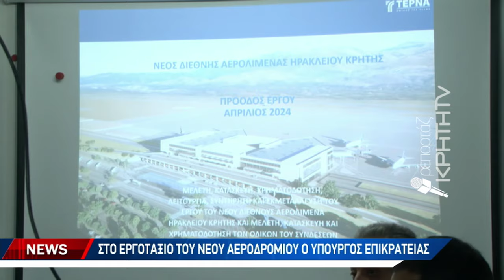Στο εργοτάξιο του νέου αεροδρομίου ο υπουργός επικρατείας